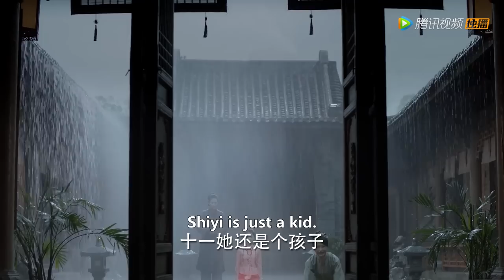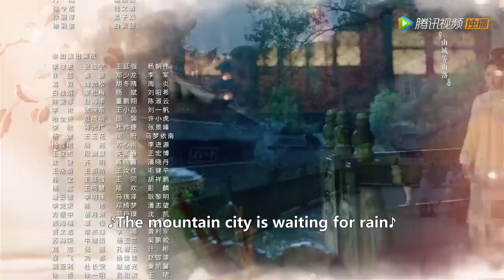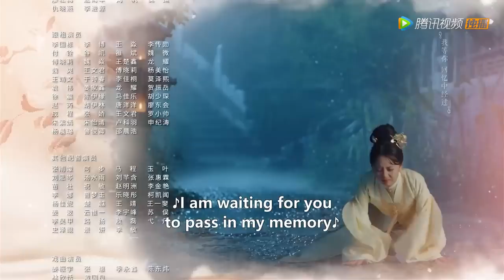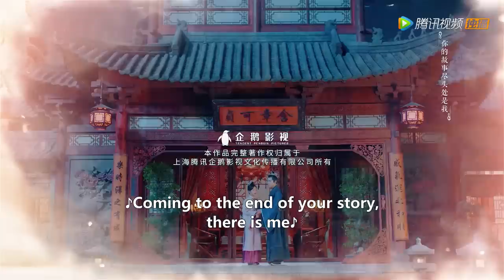ENG SUB【锦心似玉 The Sword and The Brocade】EP01 十一娘回京遇险被徐令宜所救（钟汉良、谭松韵）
明朝年间，庶女罗十一娘虽地位卑微却极有主见，认为女子眼光不应局限于内宅格局，她希望能凭靠精湛的刺绣技艺争取所向往的自由人生。意外嫁给永平侯大将军徐令宜后，她用乐观积极的心态对待身边的每一个人，依靠努力收获徐家上下的信任，重新执掌中馈。徐令宜被十一娘的种种美好品性而吸引，继而为之动心。两人几经周折情愫暗生，先婚后爱相知相许。在丈夫的支持下，十一娘开绣坊仙绫阁，努力传承刺绣技艺。而永平侯徐令宜，为维护家国安宁，改善民生，力挺开放海禁，经历重重困难。在徐家面临抄家灭族的滔天巨祸之时，夫妻齐心合力化解危局，成功护徐氏一族周全，最终促成开放海禁，至此海上贸易繁荣昌盛，沿海百姓安居乐业。夫妻二人情投意合，相信彼此，坚持所爱，一起面对人生风雨，书写了属于他们的传奇人生。